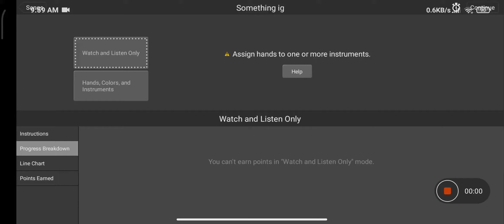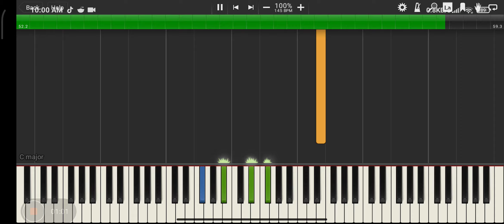(Earrape Warning) [MIDI but OP] something from roblox but it's extremely op.mid ~Me | Legit Run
450k notes , 4 mb and download? add me on discord: (insert your name hereeee) #5939
legit run